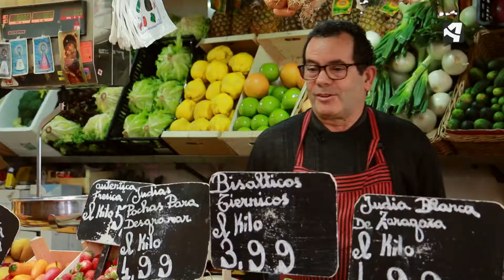La ciencia de la Carpeta Silla: un invento 'made in' Aragón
Hablamos de la ciencia tras la Carpeta Silla, un invento aragonés que conjuga la física y los materiales para conseguir un asiento ligero y seguro.
Si quieres ver nuestros programa completo (cap . 84) puedes hacerlo en Aragón a la Carta